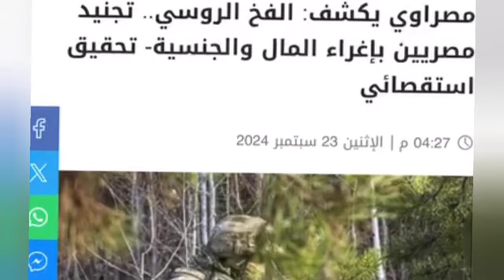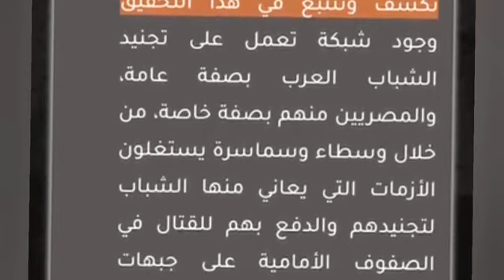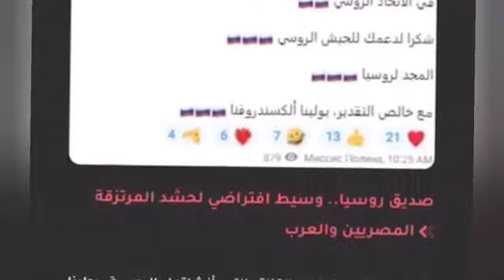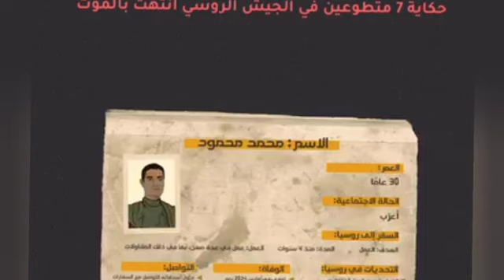مجدي الجلاد: الروسية بولينا والفخ الجديد للشباب المصري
في ظل غلاء المعيشة والأوضاع الاقتصادية الصعبة، تبرز ظاهرة مثيرة للجدل تُعرف بـ"فخ الروسية بولينا"، التي تستهدف الشباب المصريين بأسلوبها الجذاب عبر مواقع التواصل. هل هي مجرد صدفة أم خطة مدروسة؟ تفاصيل تُثير علامات استفهام كثيرة حول تأثير الاقتصاد على القرارات الاجتماعية.

مجدي الجلاد: فخ الروسية "بولينا" لاصطياد الشباب المصريين.. لازم_نفهم مع
مجدى الجلاد